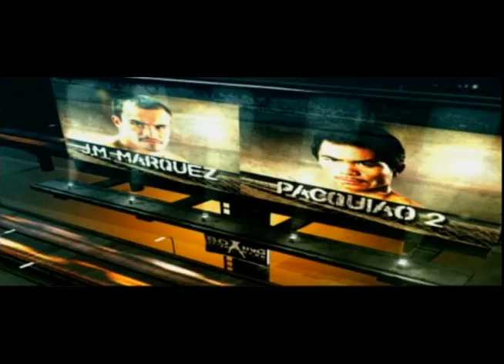Librado Andrade vs Robert Stieglitz 03-22-08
Future Two-Time WBO Super Middleweight Champion Robert Stieglitz was stopped at 1:53 of round 8 by future Super Middleweight title challenger Librado Andrade.

Morongo Casino Resort & Spa, Cabazon, California, USA